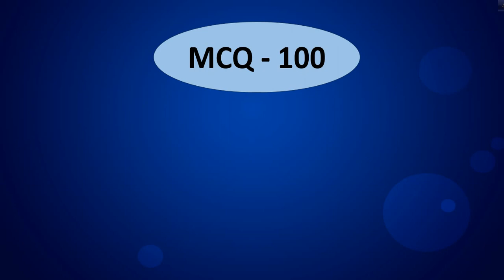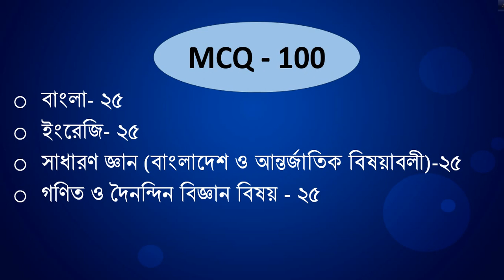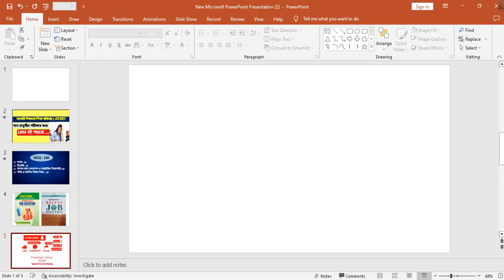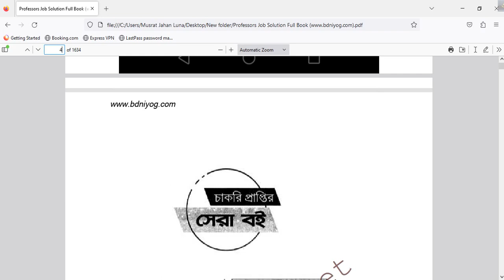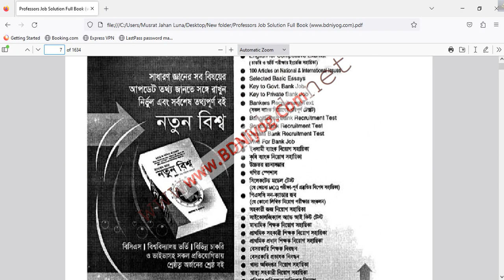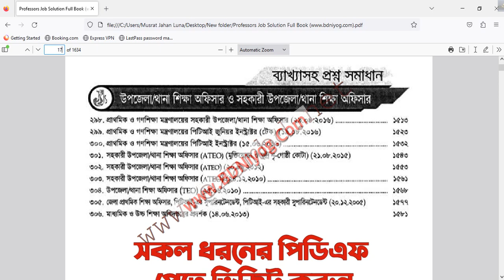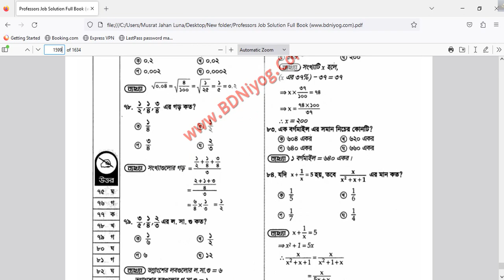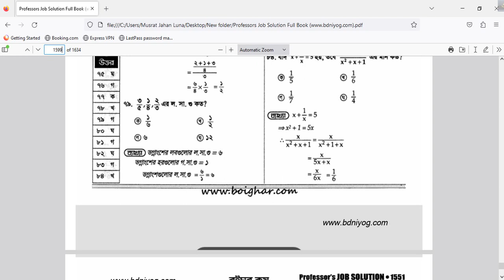ATEO/AUEO Job Preparation.সহকারি উপজেলা শিক্ষা অফিসার পদে সর্বাধিক MCQ কমনের জন্য কোন বই পরবেন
ATEO/AUEO Job Preparation.সহকারি উপজেলা শিক্ষা অফিসার পদে সর্বাধিক MCQ প্রশ্ন কমনের জন্য কোন বই পরবেন?
আপনাদের কে যে বই টি সাজেস্ট করা হয়েছে আশা করি সেটি ভালো ভাবে পড়লে ৮০% প্রশ্ন কমনের নিশ্চয়তা নিয়ে পরীক্ষার হলে যেতে পারবেন।

ATEO পদের আবেদনে যারা বিভাগীয় অনুমতি না নিয়েই আবেদন সাবমিট করেছেন তাদের জন্য করণীয় ও আবেদনের ফরমেট এর ভিডিও লিংক